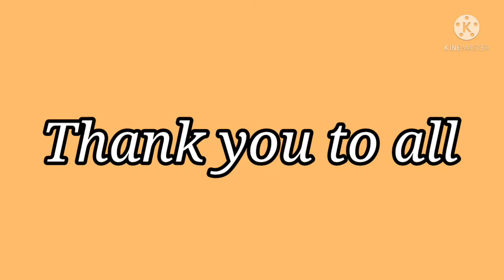Simple beads embroidery/flowers embroidery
This design to make flower in beads. leaf making loding seni pasi and centre of the leaf loding green colour beads
Flower inside to work by zari thread and centre in small size stone
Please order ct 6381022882